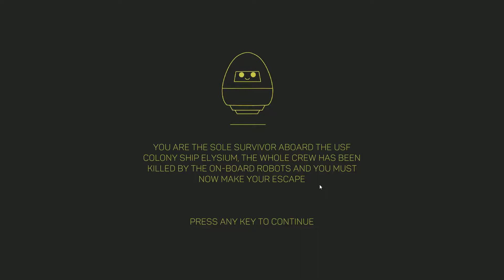Elysium Walkthrough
Presentation- Elysium build 10